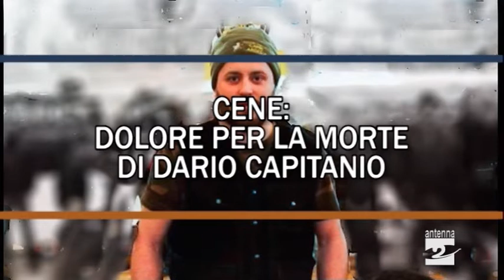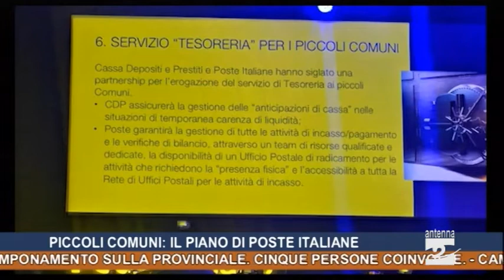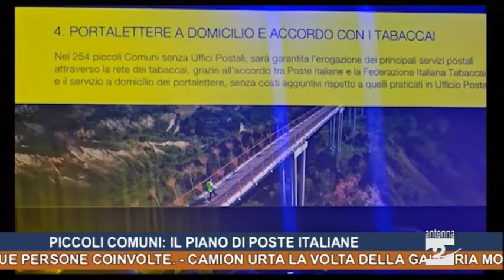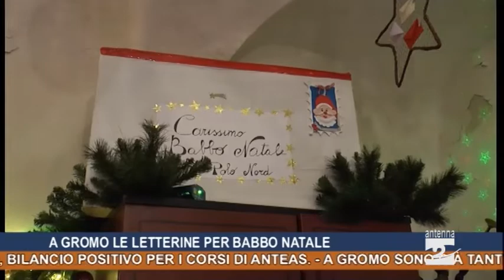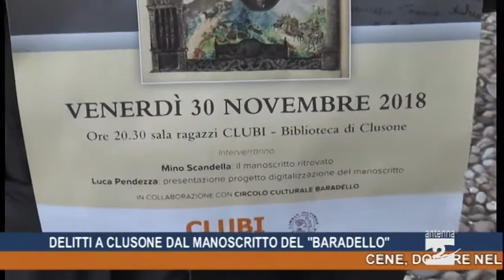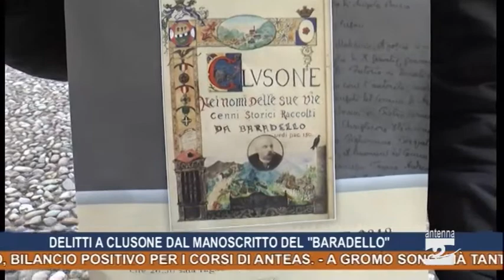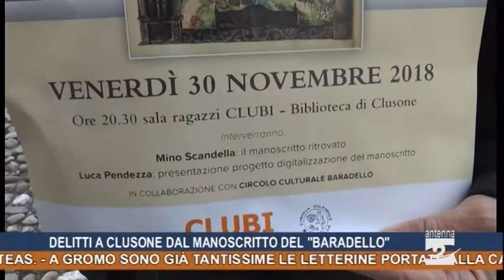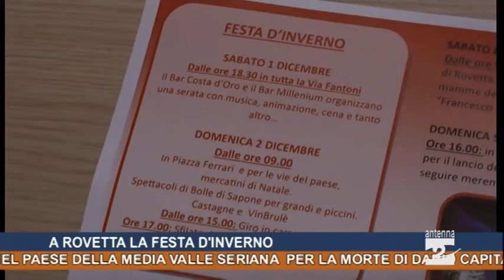Antenna 2 Tg 27 11 2018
In questa edizione:
Cene, dolore nel paese della media Valle Seriana per la morte di Dario Capitanio 29enne morto in seguito ad un tamponamento tra mezzi pesanti.
Clusone, cade dalla moto, un 37enne in ospedale a Piario.
Albino, tamponamento sulla provinciale. Cinque persone coinvolte.
Camion urta la volta della galleria Montenegrone, disagi per la chiusura temporanea del tratto.
81 sindaci orobici a Roma per incontrare i vertici di Poste Italiane, non chiuderanno uffici nei comuni sotto i 5.000 abitanti.
Gandellino, bilancio positivo per i corsi di Anteas.
A Gromo sono già tantissime le letterine portate alla Casa bergamasca di Babbo Natale.
Clusone, venerdì sera un incontro in biblioteca sui delitti a Clusone dal Quattrocento al Novecento tratti dal manoscritto di Filippo Fogaccia (il Baradello).
Villa d’Ogna e Castro, elevazioni musicali per ricordare don Tomaso Bellini.
Rovetta, l’1 e il 2 dicembre la Festa d’Inverno.